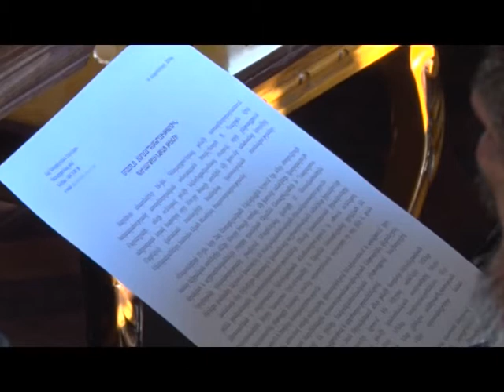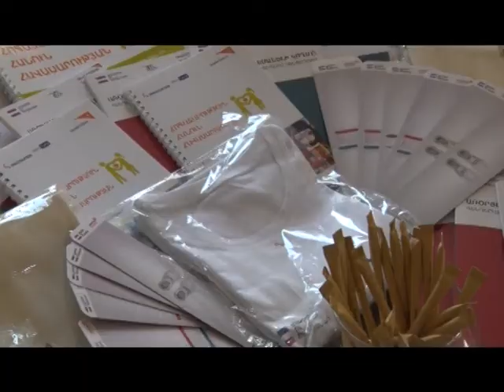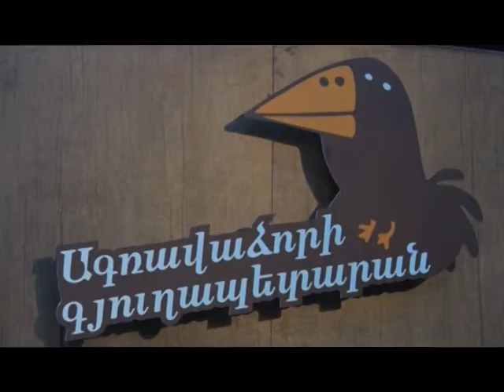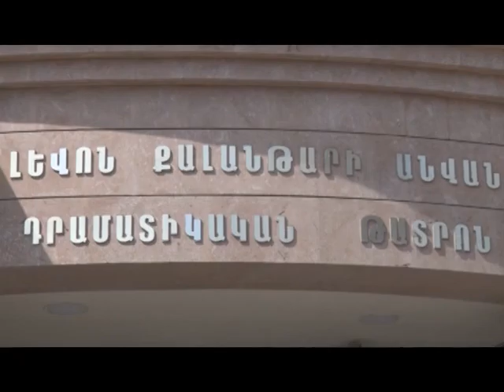Գեղամա օր 17. 09. 2019